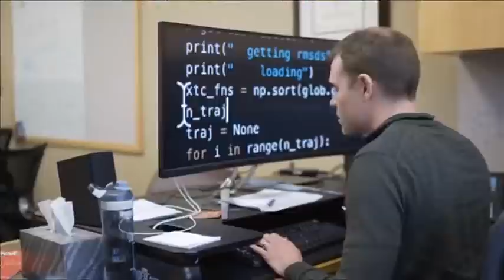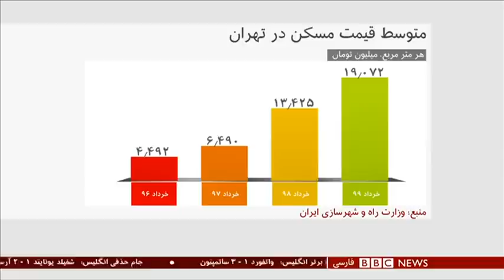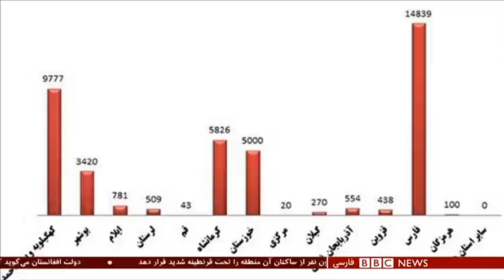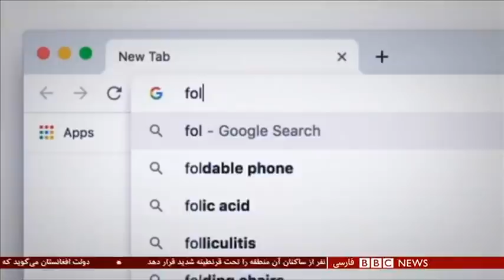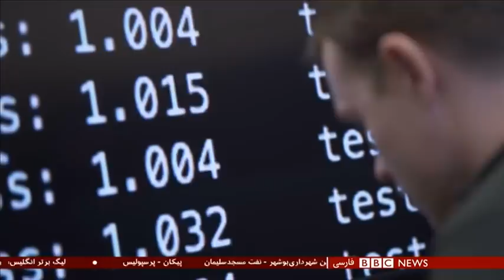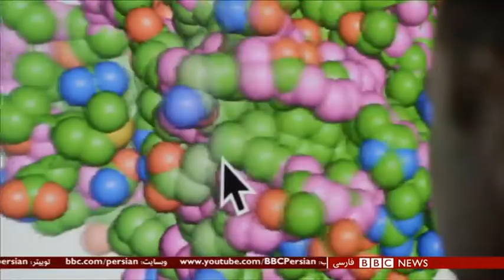چرا مشکل مسکن گریبان بخش بزرگی از جامعه ایران را گرفته؟ شصت دقیقه ۸ تیر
اگر از قیمت زمین و خانه در تهران و شهرهای بزرگ ایران بپرسید، اکثرا عددهایی است با صفرهای بی‌شمار. قیمتها بسرعت بالا می رود و ارزش پول در حال سقوط است. دولت طرحی را تصویب کرده تا بلکه بتواند ترمز قطار افزایش نرخ رهن و اجاره، و قیمت مسکن را بکشد. به این شکل که افزایش سالانه اجاره‌بها در تهران نباید از ۲۵ درصد بیشتر شود. این رقم برای کلان‌شهرها ۲۰ درصد و در بقیه شهرها ۱۵ درصد اعلام شده است. آیا می‌توان در این وضع اقتصادی کاری برای اجاره نشین‌ها کرد؟ تلاطم در باراز مسکن کی آرام می گیرد؟